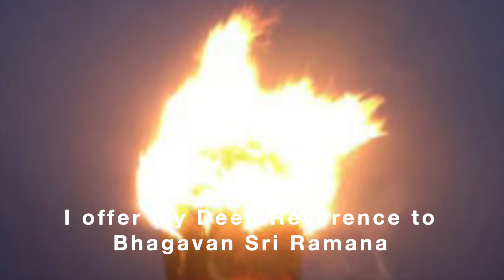POWERFUL RAMANA MANTRA (2) ~ CHANT OR LISTEN TO IT ~ IT WILL CALM YOU, HELP, PROTECT & LIBERATE YOU.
Don't underestimate the Power of this Mantra. WHENEVER YOU ARE TROUBLED OR BECOME RESTLESS OR CANNOT SLEEP, SAY THIS MANTRA, VERBALLY OR MENTALLY. OR JUST LISTEN TO IT. It will protect you, calm you, make you peaceful, and help you to sleep too.
Om Namo Bhagavate Sri Ramanaya. Mantra Meaning : "I humbly offer my Deep Reverence to Bhagavan Sri Ramana". You can Meditate from 1 Minute to about 15 Minutes. There is continuous calming instrumental music and intermittent chanting by me. ~ Vasundhara.
Namaskar. If you would like to watch all the Videos in this Theme, please go to my Home page to find the Playlists tab, and use the Playlist for this Theme. Please see FEATURED CHANNELS to know about my OTHER CHANNELS. Thanks. ~ Vasundhara.